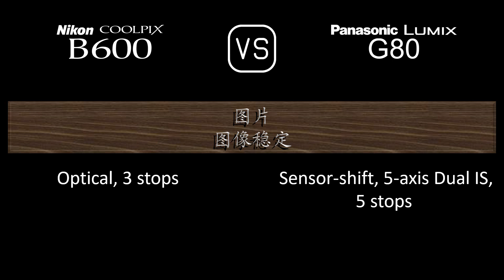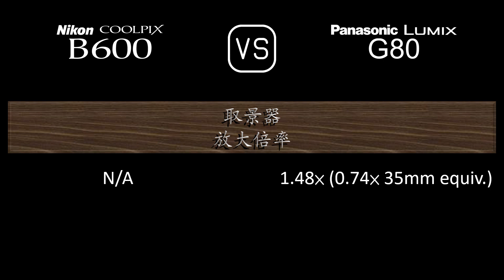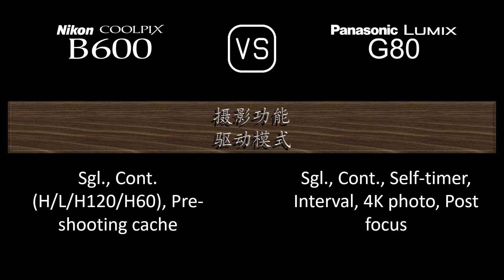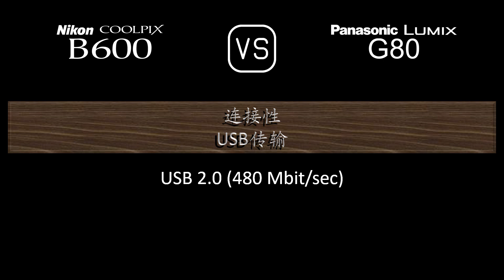Nikon COOLPIX B600 与 Panasonic Lumix G80 的规格比较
本视频是 Nikon COOLPIX B600 与 Panasonic Lumix G80 的功能概述和规格比较 (comparison of specifications)，希望对您有所启发。感谢您的支持。

00:24 推出
00:32 机身
00:41 传感器
01:05 图片
01:21 光学与对焦
02:10 屏幕
02:30 取景器
02:46 摄影功能
03:47 录像功能
04:04 贮存
04:08 连接性
04:36 物理特性
04:56 杂项